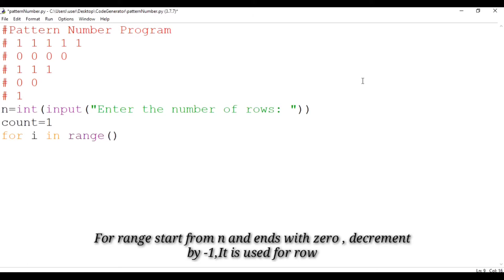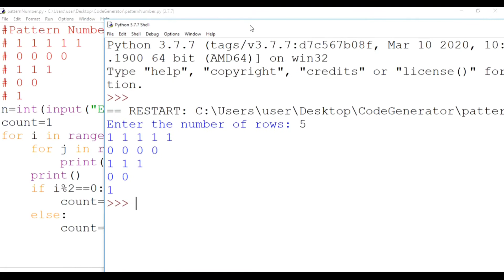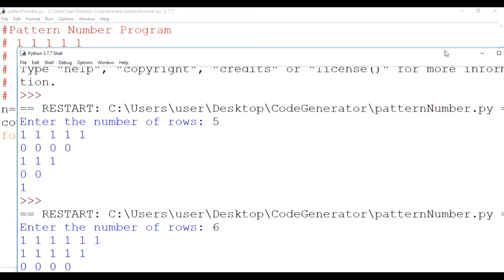Pattern Program For Python | Python for Beginner | Code Generator | CG.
Hi Guys!!!
As we all know that PYTHON is an newly emerging coding language.
So we decided to give you some knowledge about python basic codes.

In this Python Number Pattern Printing Programs video you will learn to print numbers in right triangle shape

To print numbers in right triangle shape in python you have to use two for loops. the first loop is responsible for rows and the second for loop is responsible for column.

Write a program to print  Number Pattern programs in Python ?

Upgrade yourself with Python skills!!
Feedback/Suggestion are most welcome.

1. how to create pattern program in python
2. pattern program for python
3. pattern program in python using for loop
4. program for pattern in python
5. simple pattern program in python
6. pattern printing program in python
7. pattern program in python,
8. pattern program code in python
9. program for pattern in python
10. pyramid pattern program in python
11. all pattern program in python
12. program in python to print pattern
13. number pattern program in python
14. pattern based program in python
15. for loop pattern program in python
16. character pattern program in python
17. program to generate pattern in python
18. right angle triangle pattern program in python
19. pattern program of python
20. pattern type program in python
21. pattern program in python using loop
22. program to draw pattern in python
23. write a program in python to print pattern
24. program of star pattern in python
25. basic pattern program in python
26. program of number pattern in python
27. no pattern program in python
28. left half-pyramid pattern program in python
29. different star pattern program in python